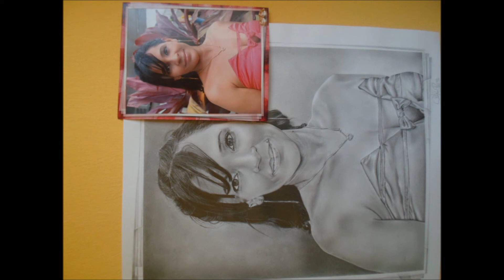Reidalva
Mais um trabalho feito por Dilson Painting Art